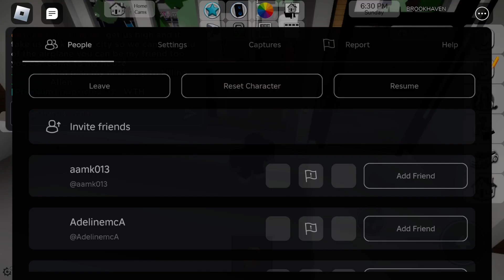My Creepy Best friends mom moved in right next to me just to kill me so I got rid of her